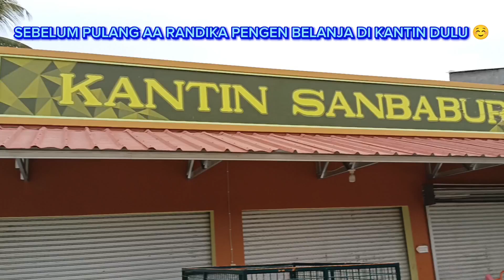Aa Randika Beli Gayung & cemilan di kantin pondok 🥰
Randika beli peralatan mandi & cemilan